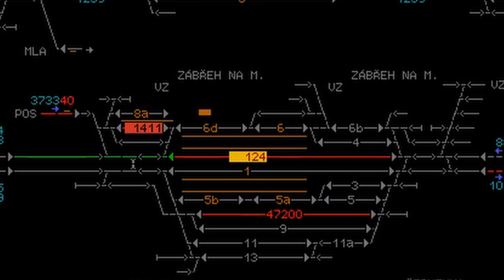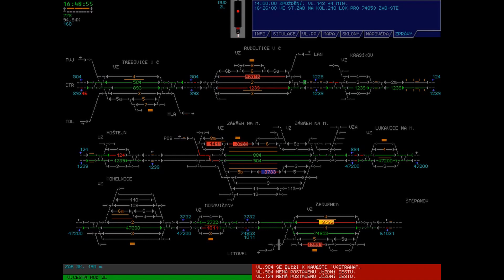Unisim - nová série?!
Unisim?
Hra která spojila všechny multikony a gordikon dohramady.
Dnes si zahrajeme oblast multi 13
S touto hrou přichází i nový úvod, který ale do konce května nebude na všech videích.
Pokud by jste chtěli pokračování, stačí zanechat like.